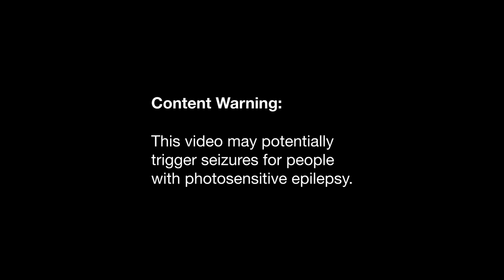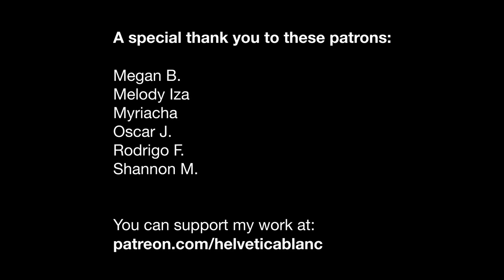Weekly Update: Mar 28–Apr 03, 2021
Art featured:
- Ablution
- Absolution
- Ascent IV